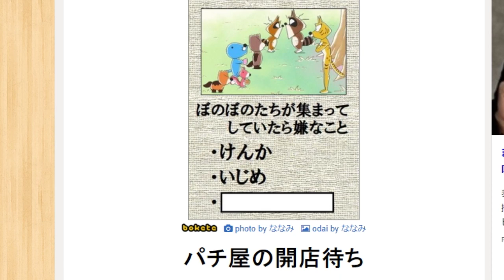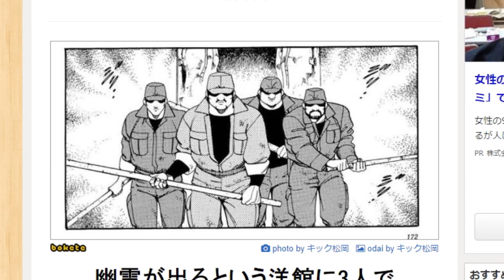笑ったら動画即終了！！絶対に笑うな！！【bokete】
boketeで笑ったら動画即終了！！

初めまして、今回ぼけてでこんな企画持ってきました！
テンポよく編集を意識したので見やすいと思います！

普段ゲーム実況もしているので是非！